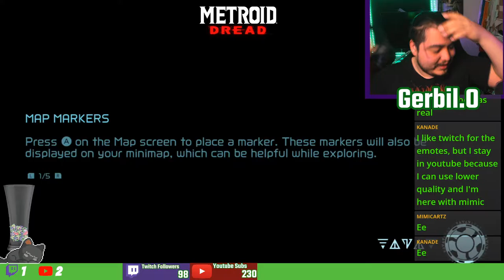Continued: Killing Kraid is the Start of Death for Everything Else | Metroid Dread